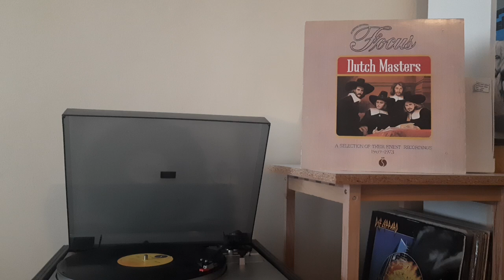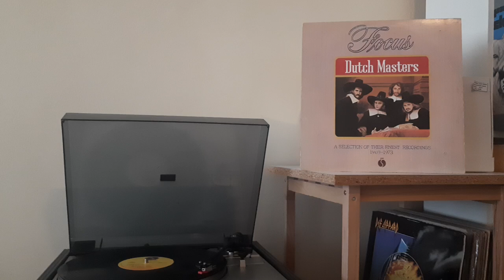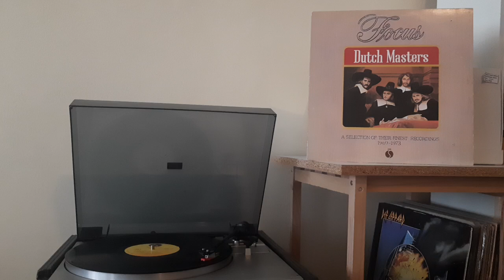Focus – Hocus Pocus....yerdenizplak.com İstanbul Kadıköy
Album: Focus – Dutch Masters

Label:    Sire – SASD-7505

Country:US

Released:1975

Genre: Rock

Style:    Classic Rock, Prog Rock